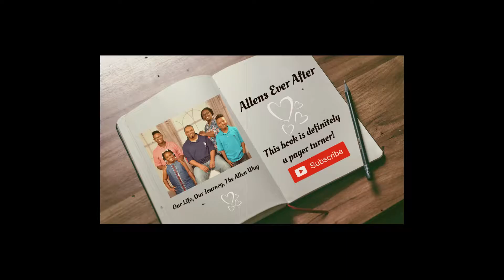Closing Day | Home Buying & Selling Journey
It's been quite a journey, but we made it to the finish line! Closing day!

Our goal is to spread happiness and laughter across the world.

We would love for you to become a part of our family. Thanks so much for stopping by!